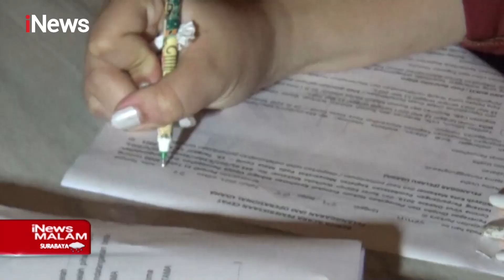Langgar Prokes, Tempat Karaoke di Makassar Digerebek Satgas COVID-19 - iNews Malam 25/05